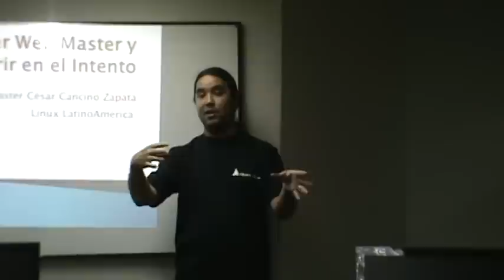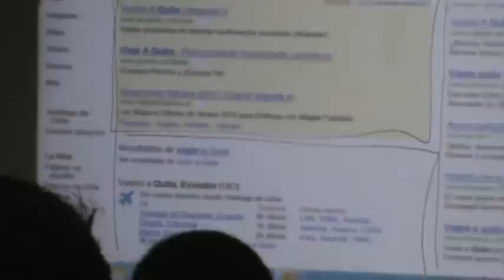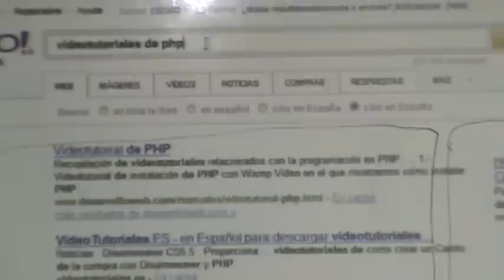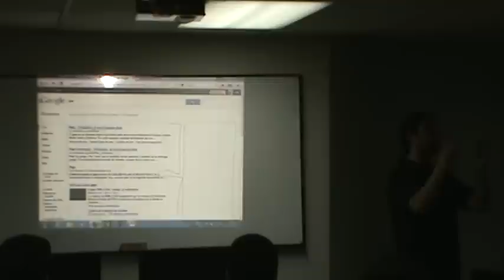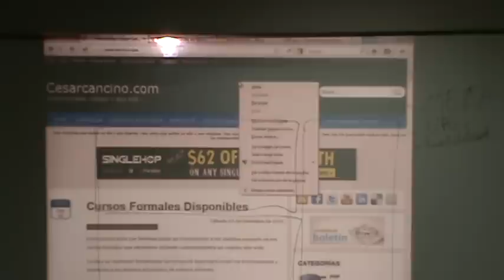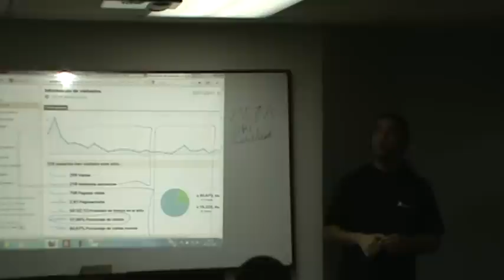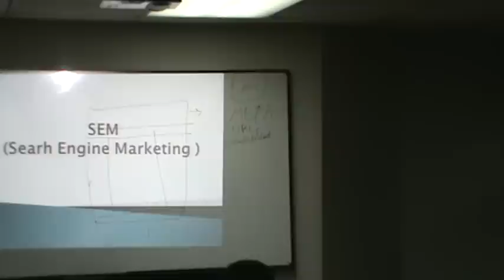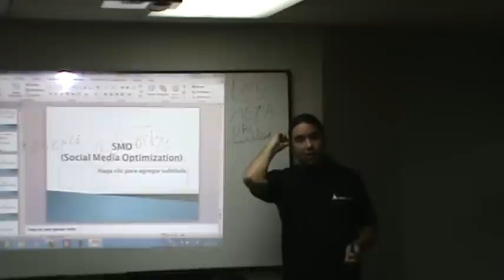Charla OpenConf en Linux Latino América 4